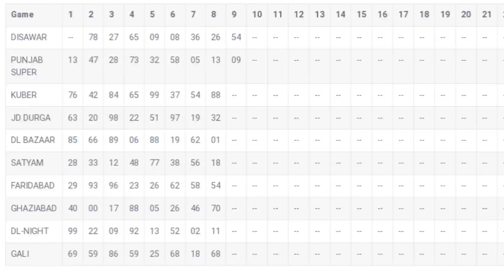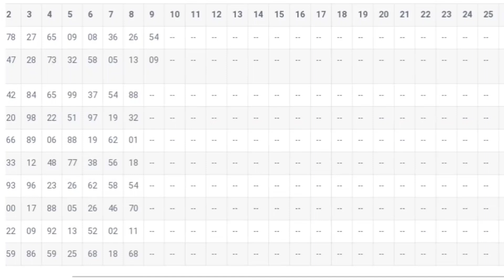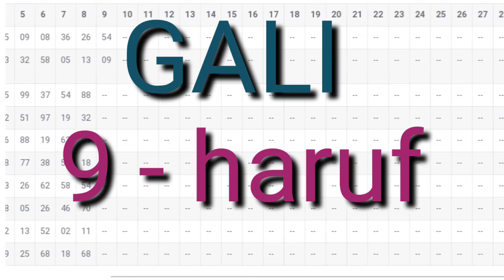disawar live result || 09/05/2021 || satta king || single jodi || satta trick || satta owner